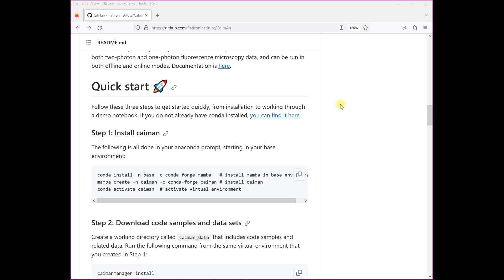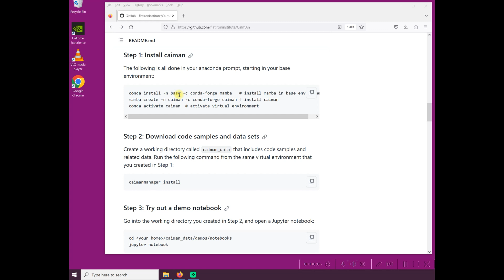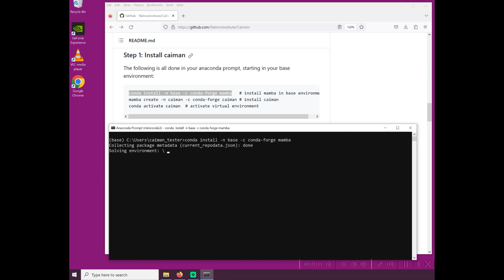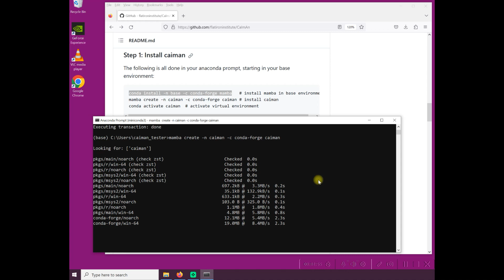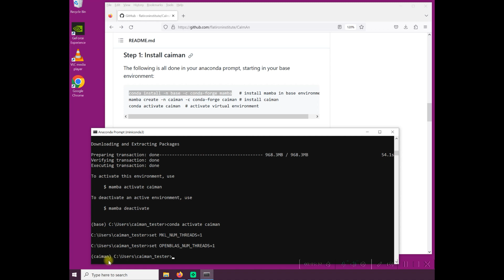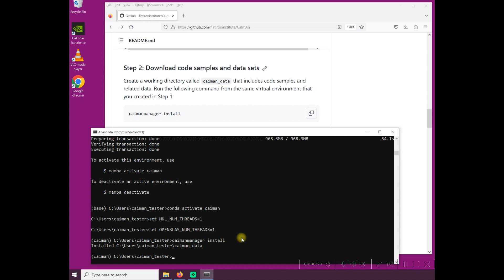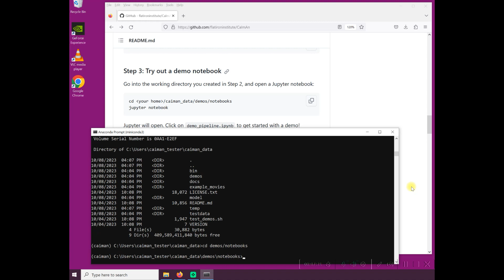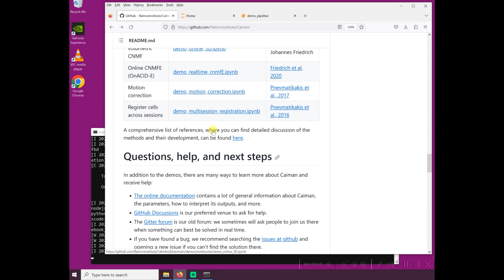Install Caiman using the quick start guide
How to install and run Caiman (calcium imaging analysis package) in Windows. From installing conda to the initial stages of running a demo Jupyter notebook.